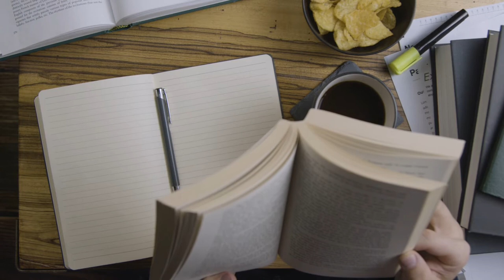[4K] Man #4 | Stock Footage #77 | Nature | Drone | Mountains | Rice | No Copyright